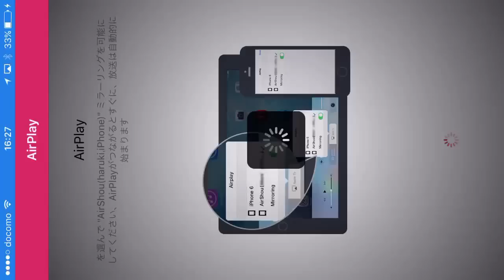サマナーズウォー ギルバト#27ボロ負け動画